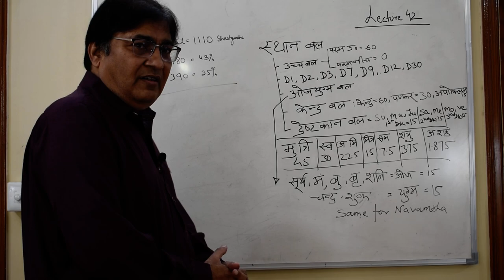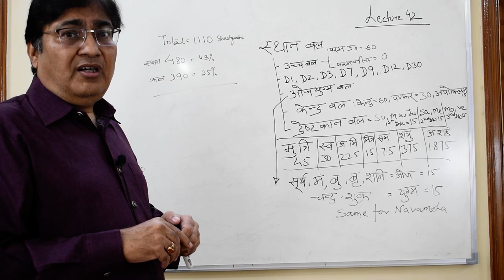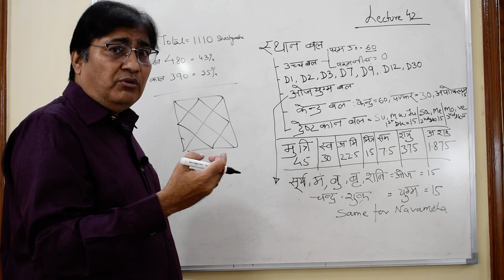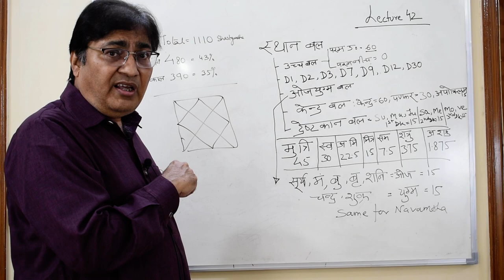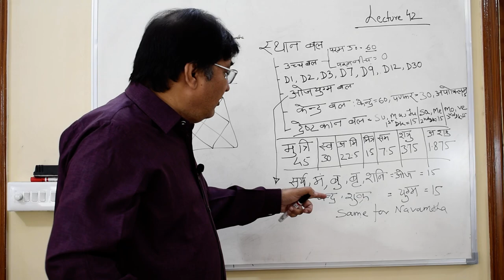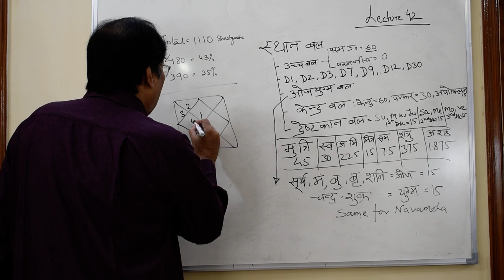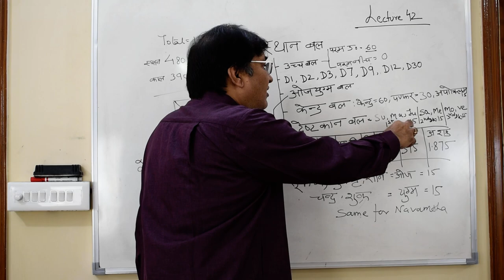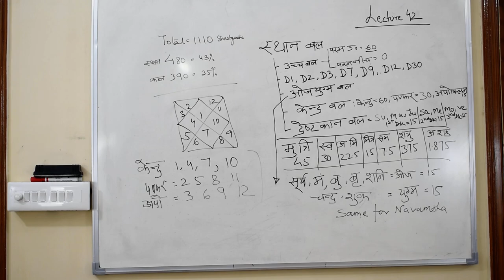Lecture-42 , Learn Shadbal -Part 2